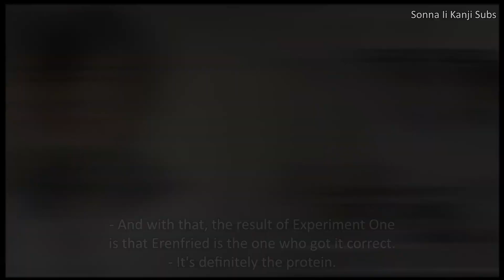[ENG SUBS] Nakamura Yuuichi & Irino Miyu Do Experiments Part 1/3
Happy 40th Birthday Nakamura Yuuichi! I only have this video for his birthday today, but to celebrate his 40th birthday, every month until his next birthday I will do one Nakamura video! I hope you enjoy him being instructed to do experiments by Irino.

Featured Seiyuu
Irino Miyu
Nakamura Yuuichi

Broadcast
ネオアンジェリーク Special 大陸祭日

Date Aired
2009/12/16

Proof Reader
Raku 0925 Fansubs

Vvvvvvvise @ bilibili

Ending Picture
zerochan.net

Ending Song
Kumou Tenka (CV Nakamura Yuuichi) (曇天火(CV 中村悠一)) - 一天突破 (Itten Toppa)